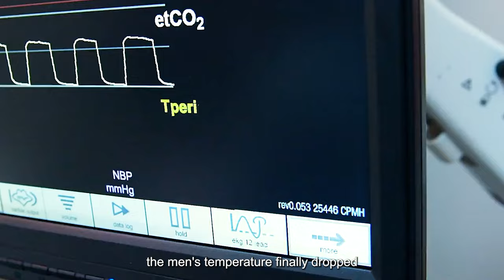The miracle of life!!!